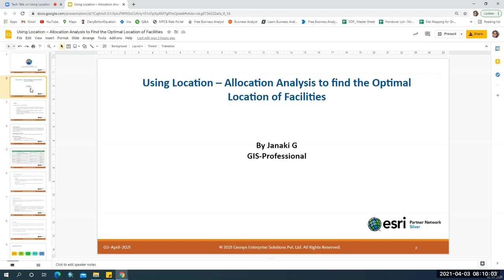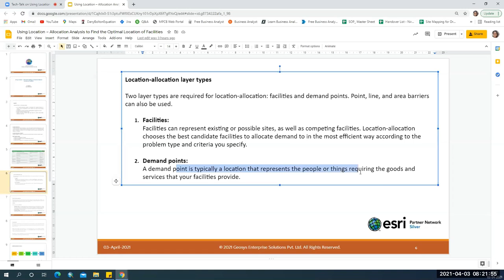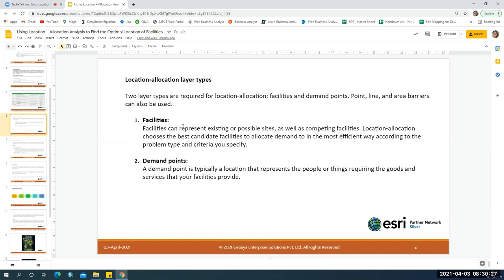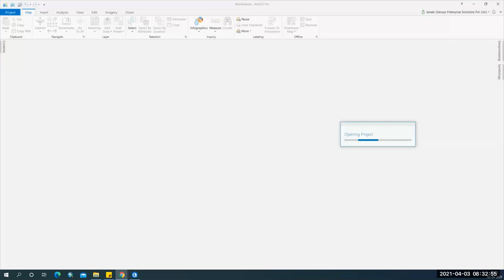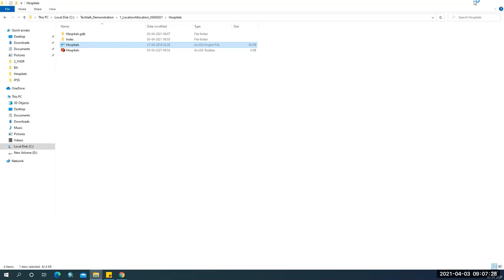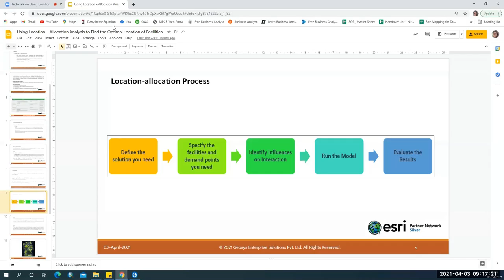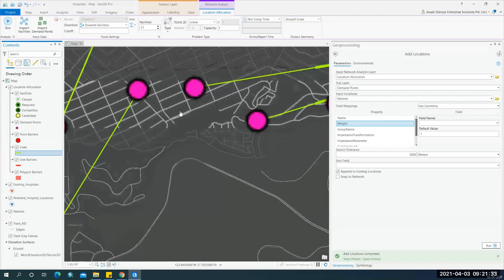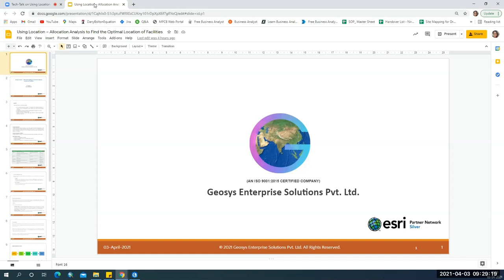Using Location – Allocation Analysis to find the Optimal Location of Facilities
Location-allocation can be effectively used in the spatial decision-making process. The Location-allocation analysis identifies optimal facilities given a set of demand points, such as customers or stores, or a set of facilities, such as factories, warehouses, fire stations, or hospitals.

In this Tech Talk, we will learn how to:
    ▪  Use location-allocation analysis to determine the optimal location for facilities, such as warehouses or fire stations, for a given set of demand locations.
    ▪  Complete the location-allocation analysis process using the Solve tool.
    ▪  Evaluate location-allocation results.
    ▪  Modify the data or problem type and repeat the process until desired results are achieved.